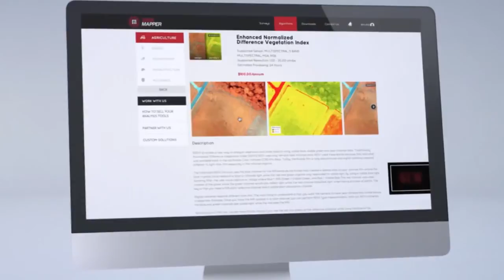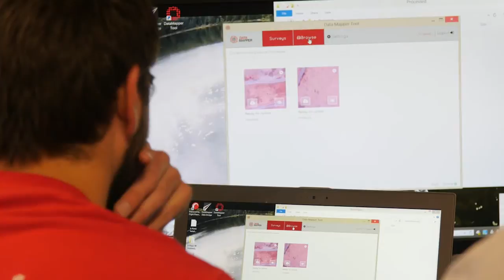Technology Pioneer 2016 - Chris Dean (PrecisionHawk)